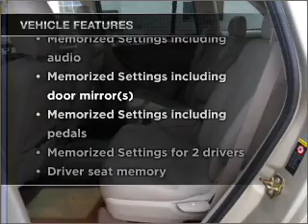2005 Chrysler Pacifica - Downersgrove IL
Year: 2005
Make: Chrysler
Model: Pacifica
Trim: Limited
Engine: 3.5 liter 6 cylinder 24 valve
Transmission: 4-Speed Automatic
Color: Gold
Mileage: 53147
Address:
2311 West Ogden